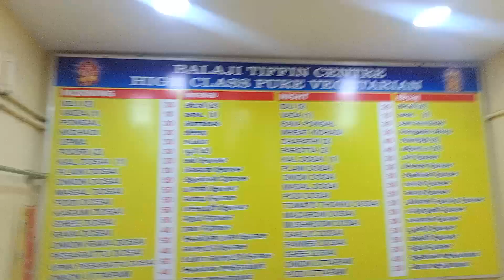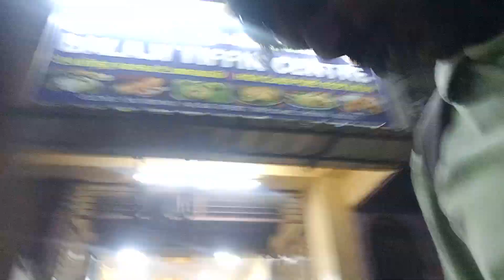9 January 2024(3)